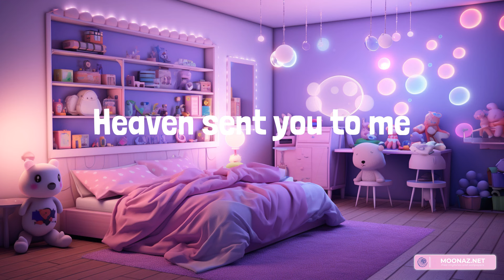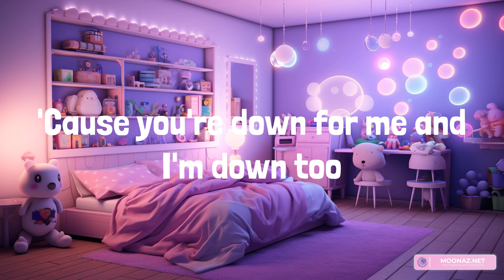Ariana Grande - positions (Lyrics)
Lyrics:
Perfect, perfect
Yeah
Ah, yeah
Ah, yeah